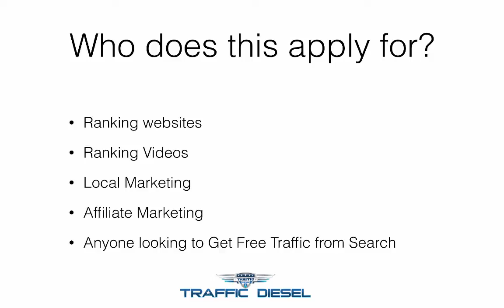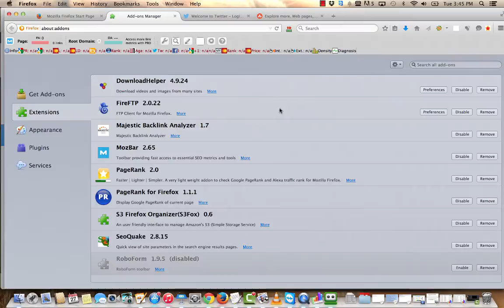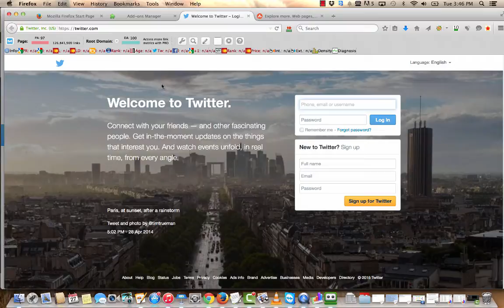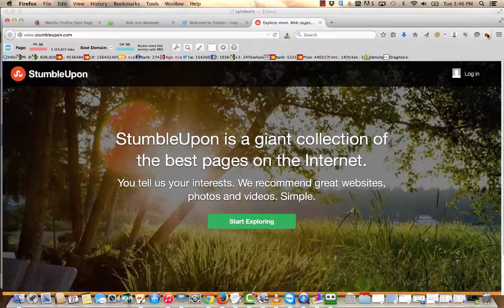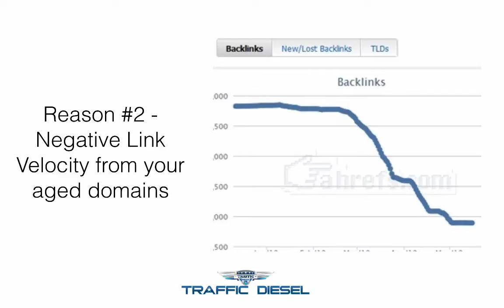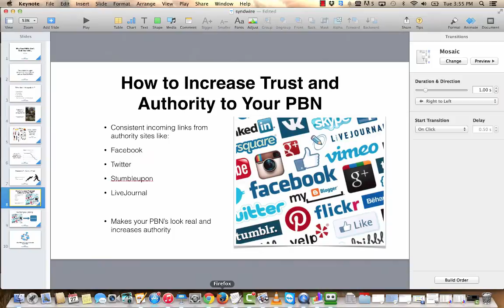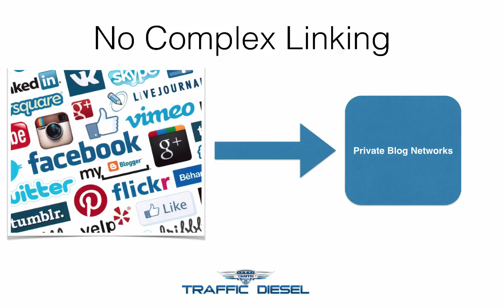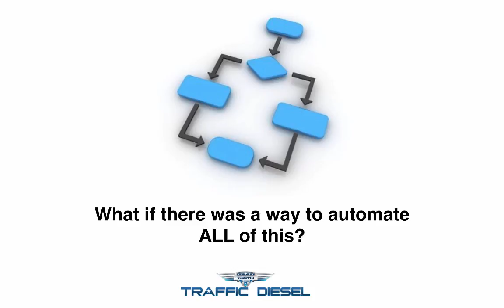3 Pitfalls with Your Private Blog Network PBN's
See the 3 reasons you're PBN's aren't ranking your shit and how to change it asap.